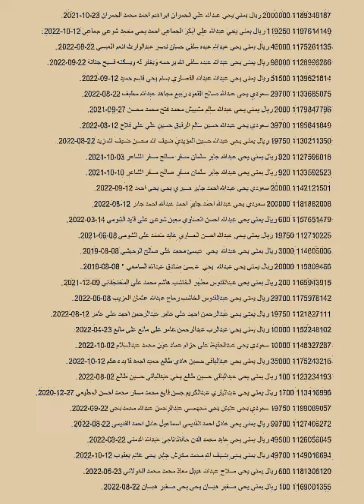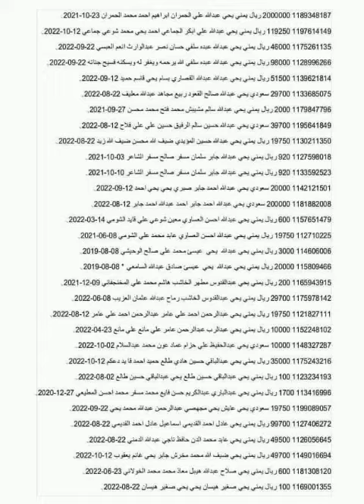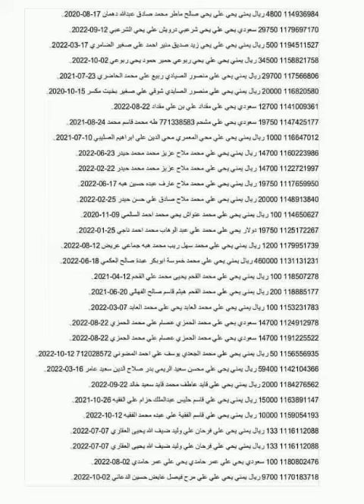كشوفات تضم آلاف الحوالات المنسية الغير مستلمة شاهد إن لم يكن اسمك ضمنها قد يكون لديك قريب أو صديق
‏أتمنى منكم تعمموا وتشاركوا هذا المنشور الوارد فيه ‎أسماء الحوالات المنسية ومن يعرف حد يبلغه جزاكم الله خيراً. ‎جملة_مبالغ_الحوالات المنسية في شبكة الإمتياز وحدها 😱 64 ألف الحوالات_المنسية حواله اللي يشوف اسمه يستلم حوالته ويحضر إثبات الهوية